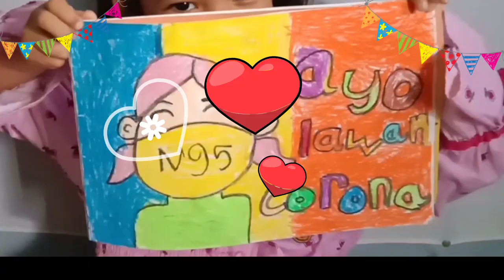PESAN CINTA DARI NENG DAMAI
Hai teman-teman Ada yang meminta dibuatkan video, karena baru selesai membuat poster tentang menyetujui Corona. Disimak baik-baik ya teman ... Teman-teman juga buat poster seperti damai yuk.

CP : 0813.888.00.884